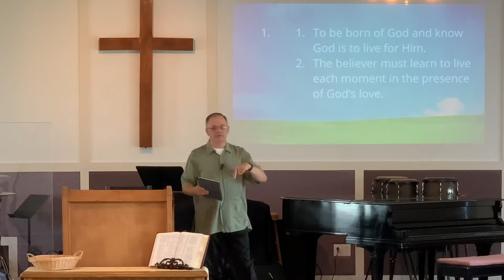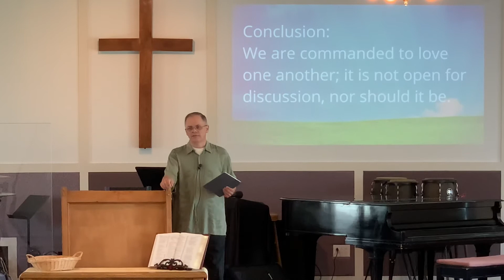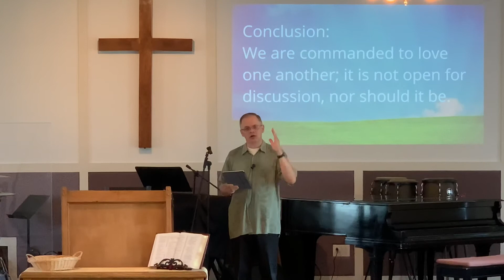A Commandment for Love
John reminds his readers and all of us that expressing the love of God is the lives of others is commanded, and not open for personal interpretation.